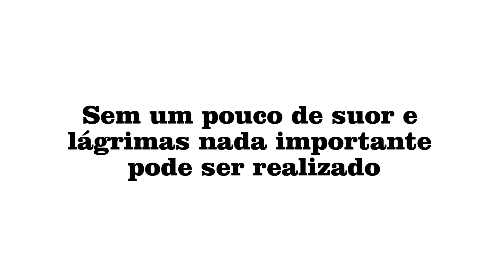Miss Teen Ceará 2014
Miss Teen 2014, evento a ser realizado dia 14, enquanto isso veja as garotas participantes.